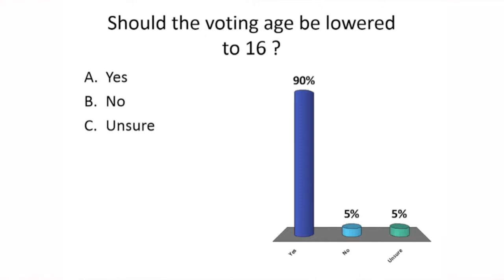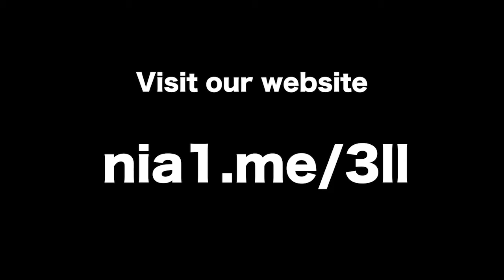Lets Talk - Increasing engagement between Members and young people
The Education Service has been hosting “Let’s Talk” MLA panel events since 2013 and last year more than 400 students aged 16 -18 took part.

The aims of the events are:
 - to increase engagement between Members and young people; and
 - to provide an opportunity for young people to get involved in the
   democratic process.